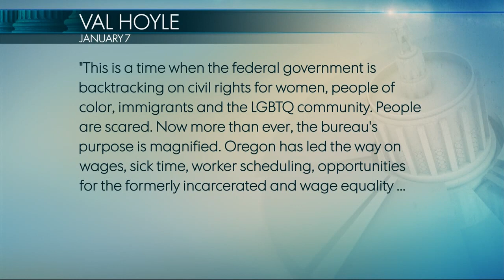Straight Talk: Oregon labor commissioner Val Hoyle (Part 2)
Oregon Labor Commissioner Val Hoyle discusses a recent report on sexual harassment at the Legislature.